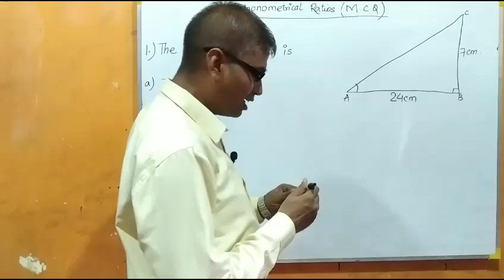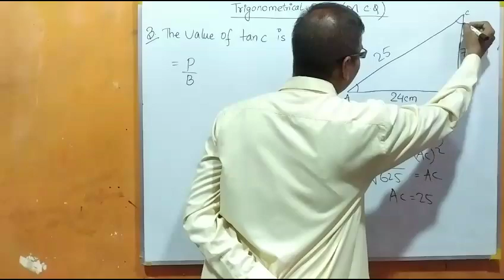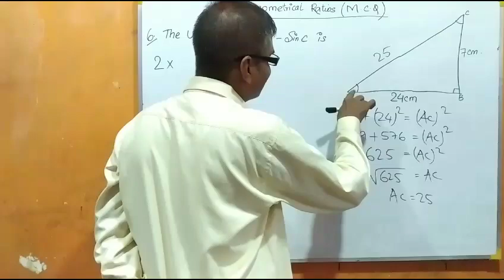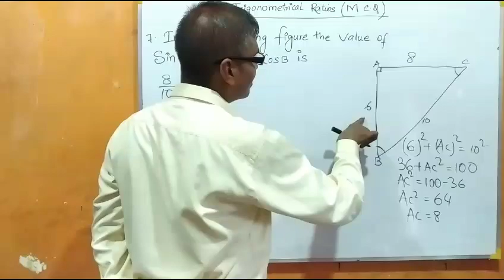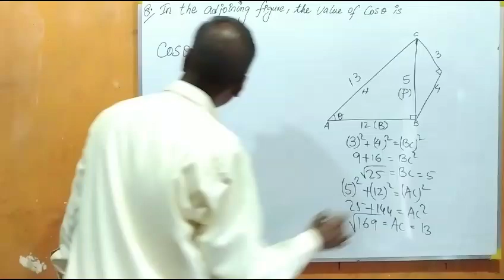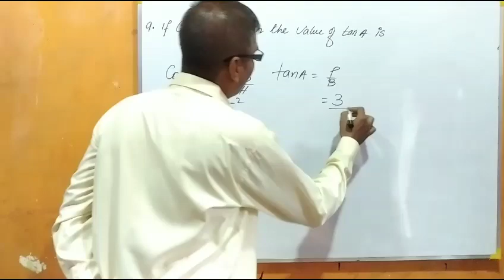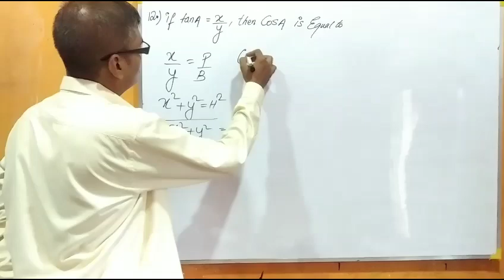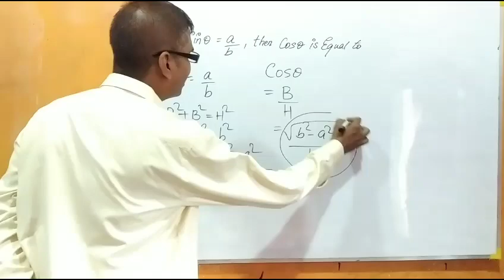17.Trigonometrical ratios. (M.C.Q). class 9.ml aggarwal.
17.Trigonometrical ratios. (M.C.Q). class 9.ml aggarwal.